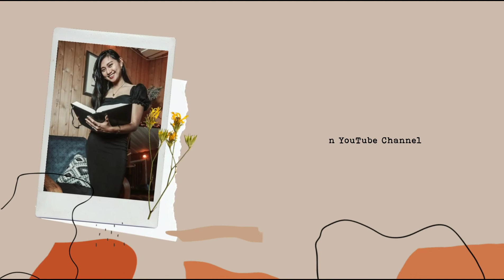Anong gagawin mo kung may ganito ka kaliksing anak :D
Ang sarap panoorin ng anak ko araw-araw, sayang busy ang husband ko sa work sa mga araw na ito, pero sigurado matatawa sya panoorin ito kasi ang anak nya masaya sa dumi kaysa sa totoong laruan nya sa bahay :D